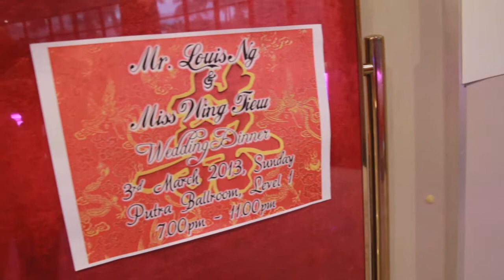Louis+Wing Wedding's Dinner MV By ArtScene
Louis+Wing Wedding's Dinner MV

Video Presents By - ArtScene Production
Videography - EdiLson林永权 & Dailou Ming Zheng
Editor - EdiLson林永权
Date - 03/03/2013
Location -Klang KEC
Video Uploaded Quality - 720p

A film in ( Love , Wedding, Romance, Fun , Friendship )